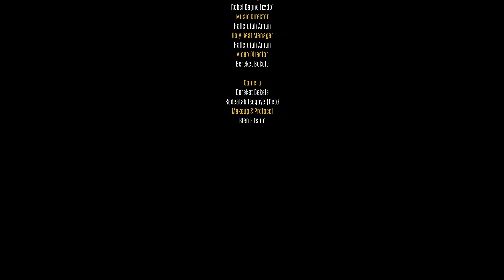"እየሱስ" New Ethiopian Gospel song Feven Kebede 2023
our main priority is to crate an atmosphere of worship so people can encounter Jesus in a real life and personal way